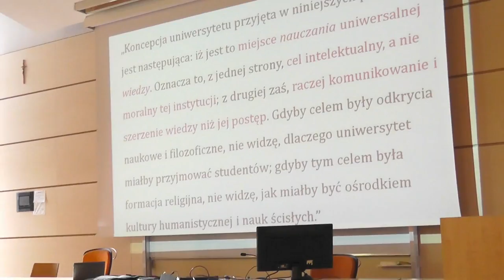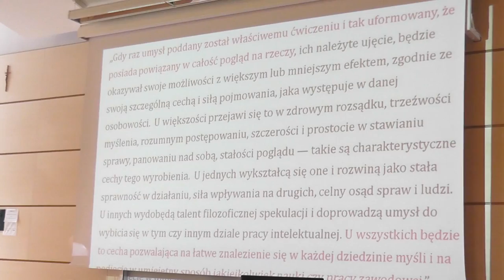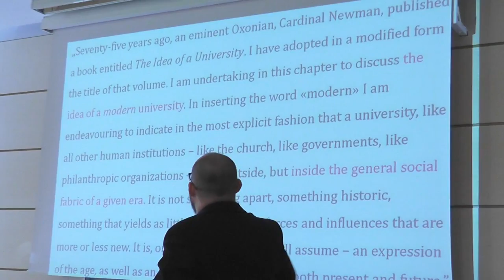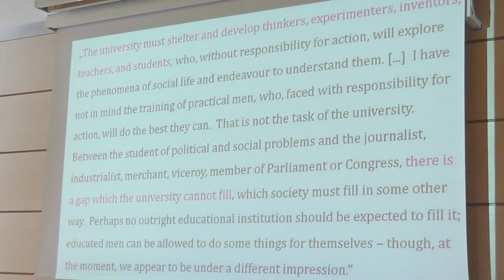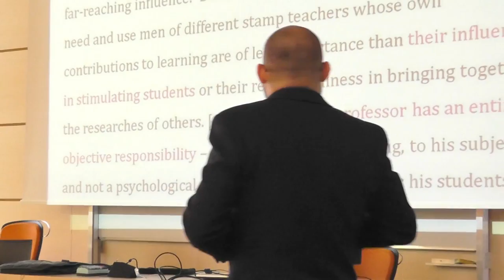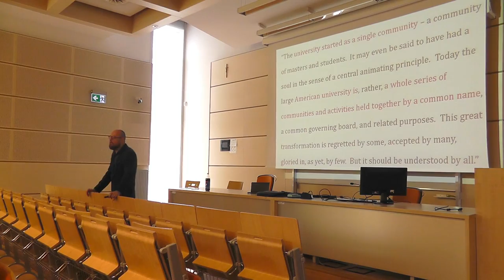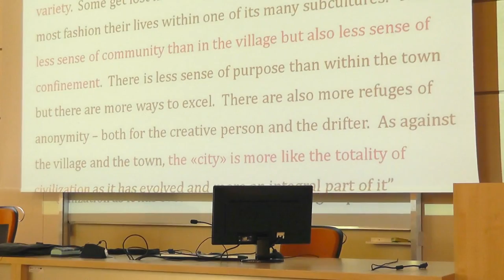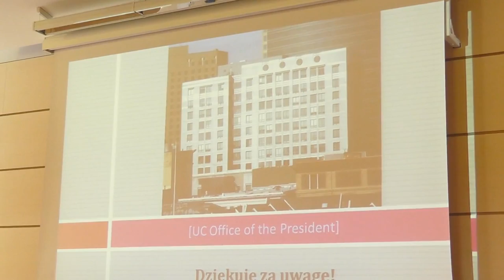Uniwersytet vs multiwersytet – dr Sebastian Gałecki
Trzeci wykład z serii „Idea uniwersytetu”, 23 maja 2017 r., Akademia im. J. Długosza w Częstochowie. Zapis audio ze wszystkimi wykładami jest dostępny pod adresem